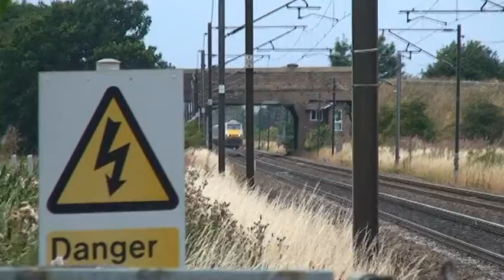ECML Action 12 Longer shot 91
With the camera behaving itself here, time for a longer shot of a DVT+91 doing its sterling stuff.